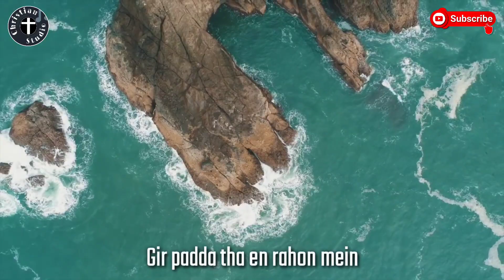Jannat ।। Hindi Christian Worship Song Lyrics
🎵 Jannat Song English Lyrics 🎵

Gir pada tha inn rahom mei koi na tha mera
Dab chuka tha mere papom se jeena hai par kaise
Jab kisi ne keh diya tere liye koi kurbaan hua
Khor andhkar se chahe mei chalu saath wo hain mera
Dar na hai kisko sambalega aage hai vo mera

Jannat jaisa hai pyaar Tera kudha khamosh kaise mei rahu... Jannat jaisa hai pyaar Tera pitha kaise karu dhanyawad..

1. Haatho mein tere jeena laga hu zinda hua hai phir se

Har waqt mere saath hai Raha ka chiraag hai phir bhi tha main bewafa
Mere baare mei sab tu jaanta hai kudha tere haatho mein mujhko deta
Rehna hai mujhko tere liya kudha Raha jau mein tere bina

Jannat jaisa hai pyaar Tera kudha khamosh kaise mei rahu... Jannat jaisa hai pyaar Tera pitha kaise karu dhanyawad../2)

           🎵 Jannat Song Hindi Lyrics 🎵

गिर पड़ा था इन राहों में कोई ना था मेरा थक्क चुका था मेरे पापों से जीना है पर कैसे

जब किसी ने कह दिया तेरे लिए कोई कुर्बान हुआ

घोर अंधकार से चाहे मैं चलूँ साथ वो है मेरा डरना है किसको संभालेगा वो आगे है वो मेरा

जन्नत जैसा है प्यार तेरा खुदा खामोश कैसे मैं रहूँ
जन्नत जैसा है प्यार तेरा पिता कैसे करूँ धन्यवाद्

1. हाथों में तेरे जीने लगा हूँ ज़िंदा हुआ है फिर से हर वक़्त मेरे साथ है राह का चिराग है फिर भी था मैं बेवफा है मेरे बारें में सब तू जानता है खुदा तेरे हाथों में मुझको देता हूँ रहना है मुझको तेरे लिए खुदा कहाँ जाऊँ मैं तेरे बिना

जन्नत जैसा है प्यार तेरा पिता कैसे करूँ धन्यवाद -2

This is to notify to all the copyright disclaimers that these video clips are my own but the songs do not belong to me. Song credits and rights must go to the rightful and lawful owner. These video clips are only for pure entertainment purposes.